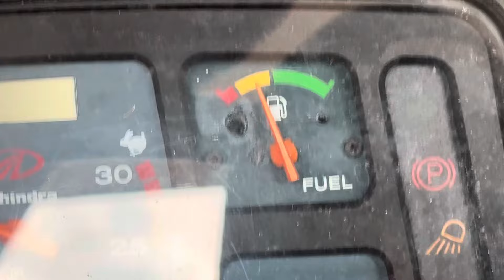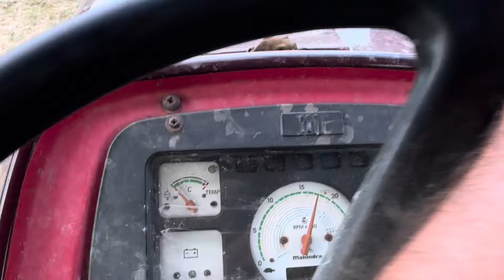Mahindra 595 turbo 9 टाइन टिलर#mahindra mahindra595 vlogs vlog vloger arjun555 #